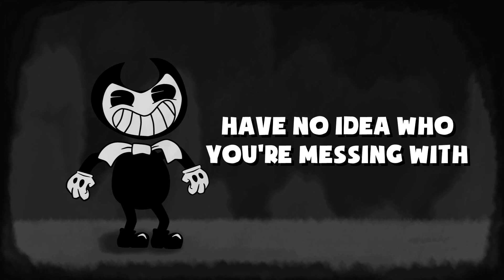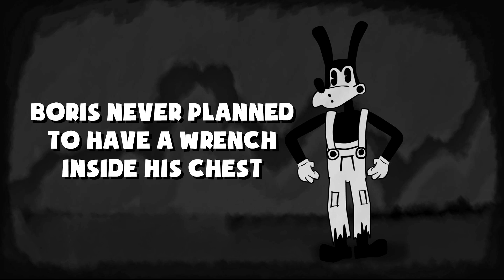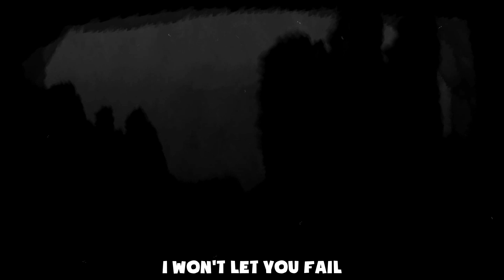[Instrumental] BENDY CHAPTER 2 SONG (CARTOON SWING) - gomotion (feat. BSlick)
This song looks into Bendy and the Ink Machine and how truly decieving kids cartoons can be...

If you enjoyed this video, why not give it a like?

Lyrics:

[Verse 1]
I've stained your mind with ink
Brought your life to the brink
More than you think
With just a little swing
We'll get the ink thing back in sync

Fire it up, get the reel in place
Roll the clip of your demise
Play it frame by frame
Snap back to the past
Where the sheep songs play all day

You have no idea who you're messin' with
I'm the double-horned shell of a demon
Who's come out to find a friend

Oh, this maze of lost dreams will never end
Once you've cleaned up this inky mess
Soon you'll see me for who I am

[Chorus]
Don't go apologisin'
There's nowhere to throw your lies in
This scene is energizing
Play that banjo, now let's dive in!

Hear that violin fill the hallway
Our little world has gone turned and sideways
Don't forget what your old pal said
Fear my world or you'll just end up dead

Cartoons arise
From happy times
The years have gone by

Follow the trail
I won't let you fail
You saved your skin
But I won't let that
End this horror tale

[Verse 2]
Plunge back into the dark abyss
Deeper than you can imagine
Where the cartoons live
Rain pain on your work
Brainstorm abandonment

Caught in a spider's web
Of scattered animation cells
And trashed concepts
Boris never planned to have
A wrench inside his chest

You're stuck in the midst of a labyrinth
And I'm waiting at the end

You'd better axe your way out of this one
Or you'll never swing again

CHORUS